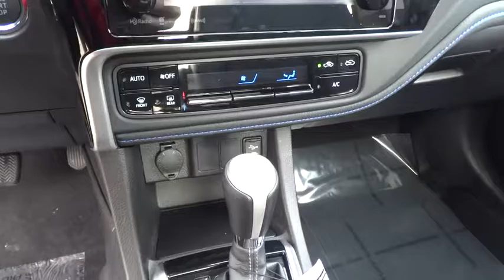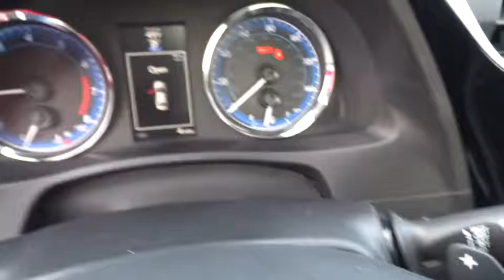2017 TOYOTA COROLLA Northern California, Redding, Sacramento, Red Bluff, Chico, CA HP625322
2017 TOYOTA COROLLA

250 E. Cypress Ave.

Moonroof, Aluminum Wheels, SE PREMIUM PACKAGE, Back-Up Camera. SUPER WHITE exterior and BLACK interior, SE trim. FUEL EFFICIENT 35 MPG Hwy/28 MPG City! Warranty 5 yrs/60k Miles - Drivetrain Warranty; CLICK NOW!br /br /KEY FEATURES INCLUDEbr /Back-Up Camera Rear Spoiler, Aluminum Wheels, Remote Trunk Release, Steering Wheel Controls, Child Safety Locks, Electronic Stability Control, Heated Mirrors. br /br /OPTION PACKAGESbr /SE PREMIUM PACKAGE Smart Key System w/Push Button Start, panic and trunk releases, Tilt & Slide Moonroof, sliding sunshade, Radio: Entune Audio Plus w/Connected Navigation, Entune Multimedia Bundle (7 high resolution touch-screen display, AM/FM CD player, 6 speakers, auxiliary audio jack, USB 2.0 port w/iPod connectivity and control, advanced voice recognition, hands-free phone capability, phone book access and music streaming via Bluetooth wireless technology), Connected Navigation Scout GPS Link App, Siri Eyes Free, SiriusXM All Access Radio w/3-month complimentary trial and Gracenote album cover art, HD Radio, HD Radio traffic and weather in major metro areas. Toyota SE with SUPER WHITE exterior and BLACK interior features a 4 Cylinder Engine with 132 HP at 6000 RPM*. br /br /BUY FROM AN AWARD WINNING DEALERbr /Our commitment to treating you in a neighborly fashion extends from our inventories and auto repair service to our no-frills, easy-to-comprehend auto financing. This comes not only in the form of car loans and leasing service for drivers from Redding, Chico, Red Bluff and Shasta Lake, but a tenacious spirit dedicated to getting the flexible terms you deserve. Please feel free to explore our entire site and see all of the products, services, and pre-buy car research we have to offer. br /br /Horsepower calculations based on trim engine configuration. Fuel economy calculations based on original manufacturer data for trim engine configuration. Please confirm the accuracy of the included equipment by calling us prior to purchase. br /